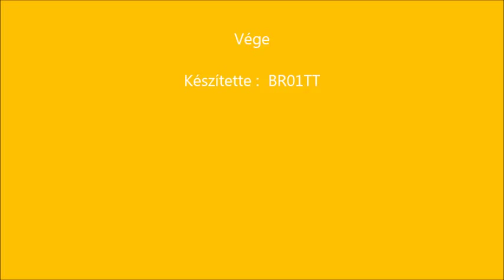R.K.V.t.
Igen. és  egy  gyengécske  diesel hang utánzat. Ez  azért  nem a "világ nagy vasútjai " .  Még gyengébbre sikerült, mint a gőzös hang.
  Ez azért csalódás  a Noch-tól.